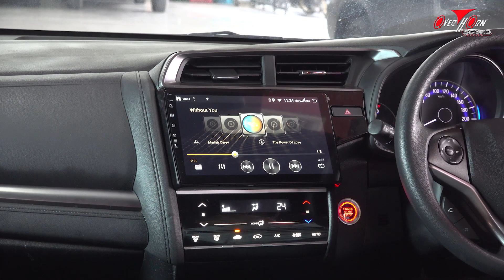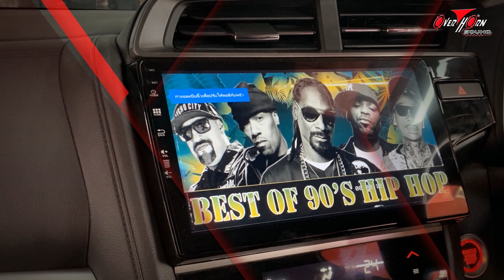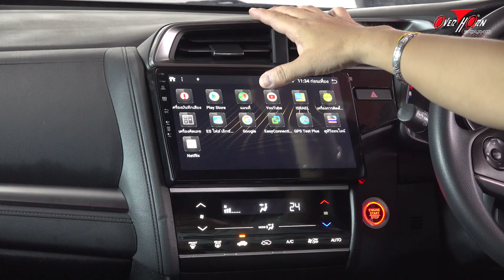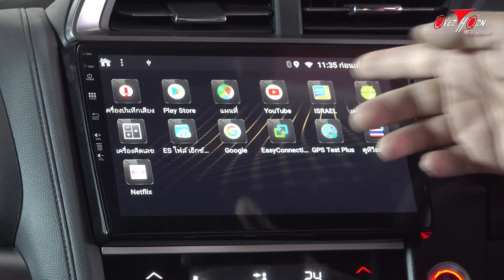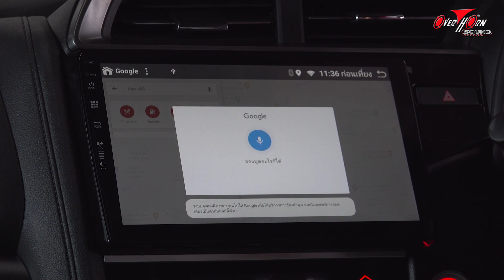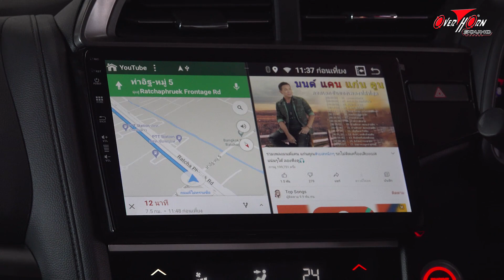เครื่องเสียงรถ HONDA JAZZ จอ Android ตรงรุ่น ภาพคมชัด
เพื่อนสมาชิก HONDA JAZZ เจ้าของรถ นำรถมาให้ ทางทีมงานโอเวอร์ฮอร์นซาวด์ ราชพฤกษ์  ทำการอัพเกรดเครื่องเสียงชุดเล็กๆ ฟังสบายๆ และติดตั้งจอระบบ Android การ touch screen ไหลลื่น
มาดูงานการติดตั้งและเก็บงาน ที่บริเวณแผงประตู แนบสนิทเรียบร้อย มีผู้เชี่ยวชาญเฉพาะด้า มีการซีลจัดเก็บอุปกรณ์อย่างดี